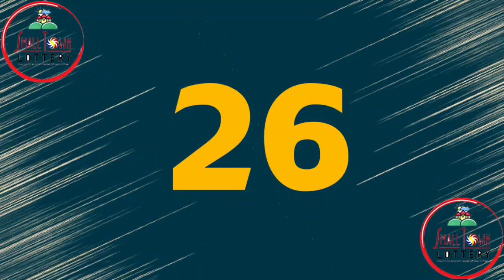2nd Draw STL Pampanga and Angeles August 14 2022 (Sunday) Result | SunCove, Lake Tahoe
Small Town Lottery Result for SunCove Corporation Pampanga and Lake Tahoe Angeles City 2nd Draw Result, (Sunday) August 14, 2022  (STL)